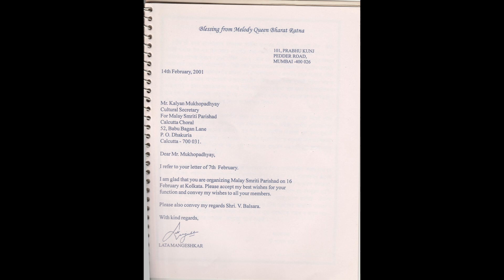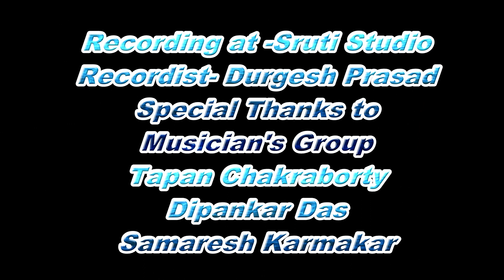Anwesha basu mukherjee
the harmony cassette and cd presents